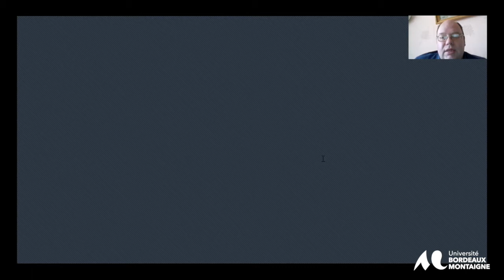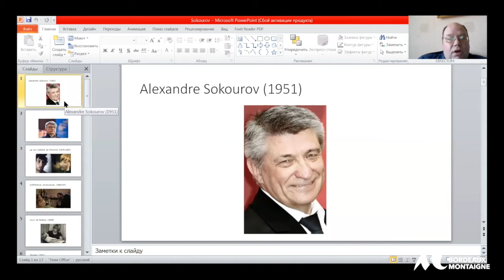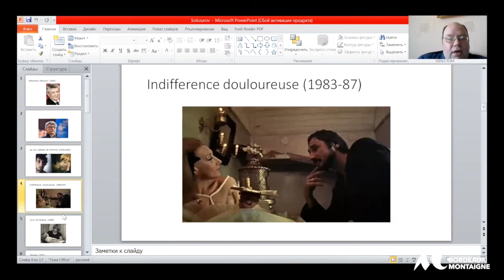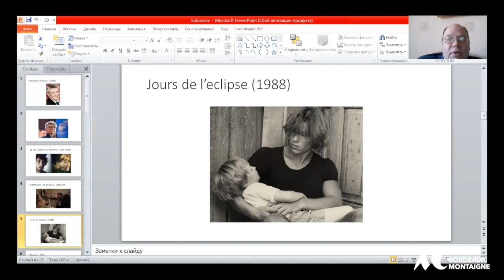A. Sokurov : art, témoignage documentaire, jugement politique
Session 5 : Activisme artistique comme résistance et désobéissance

Sergueï Panov (MCF Université Nationale de Technologie Moscou – MISIS)